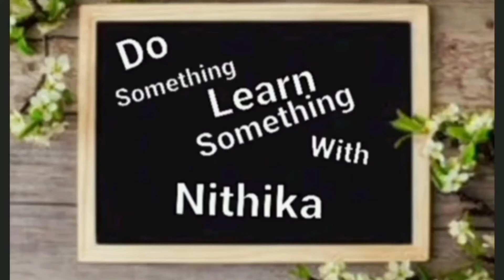whats in my makup bag....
Lakme 9 to 5 CC Cream Mini, 01 - Beige, Light Face Makeup with Natural Coverage, SPF 30 - Tinted Moisturizer to Brighten Skin, Conceal Dark Spots, 9 g

lakme cc creame link 👆